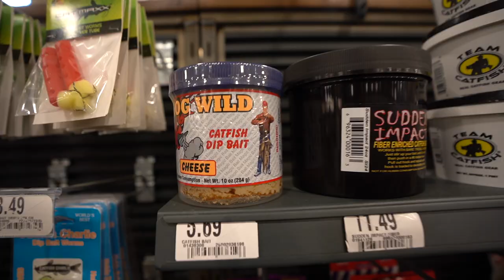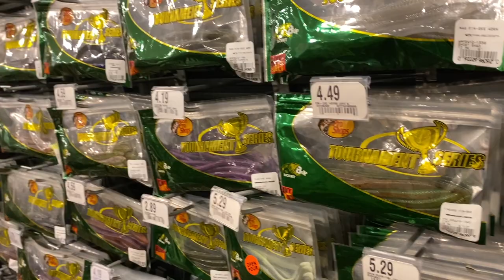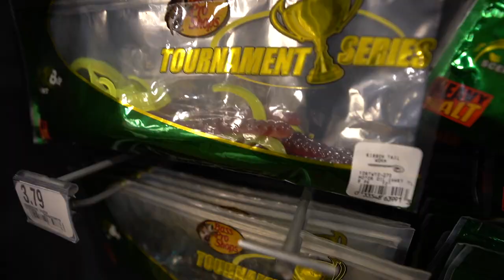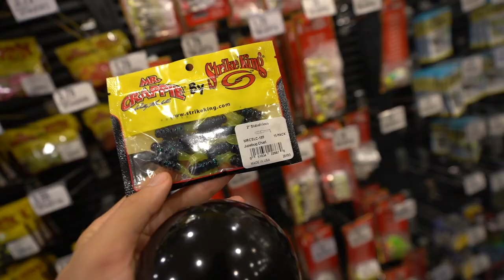I let a MAGIC 8 BALL choose my FISHING LURES!! (Fishing Challenge)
In this Fishing Challenge, I let a Magic 8 Ball make every decision for us for a day of fishing!! From where to fish, what lures to buy, we see if this thing can help us catch some FISH! I was not expecting this to happen..

Let me know if you guys like these fishing challenge videos and if you want to see more pond fishing videos like this!

Film/Edit Equipment:
-GoPro

Delaware

tight lines